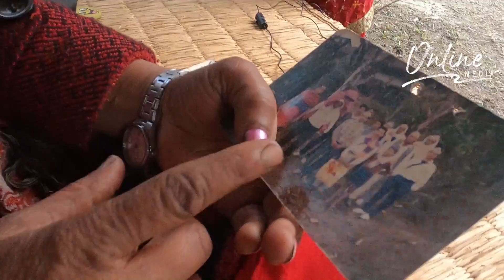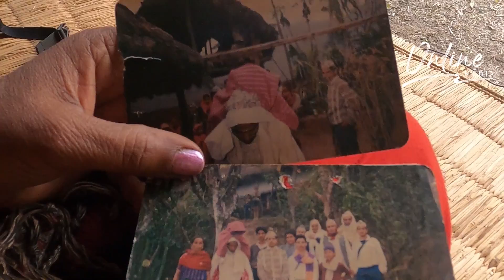बिहे गरेको ८ दिनमा गएका श्रीमान ३० बर्ष सम्म फर्केनन । कुरि बसेकी छन श्रीमती ।।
साबित्रा दिदिको श्रीमान खोज्न सक्दो शेयर गर्नुहोस ।।